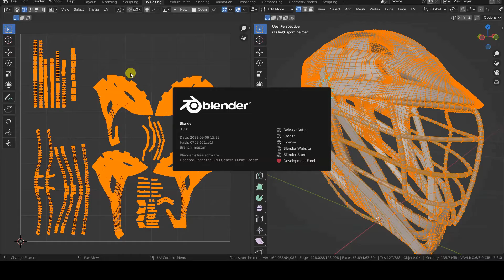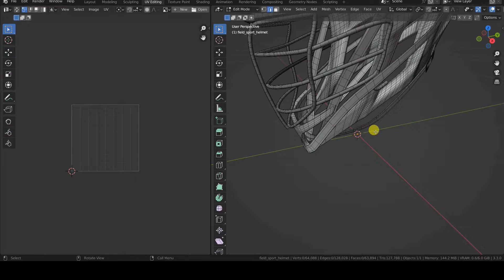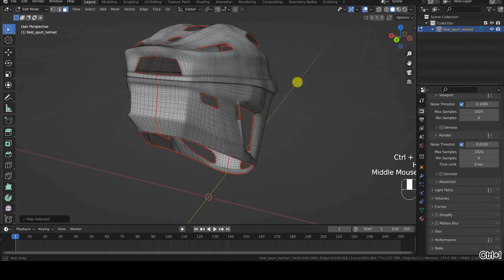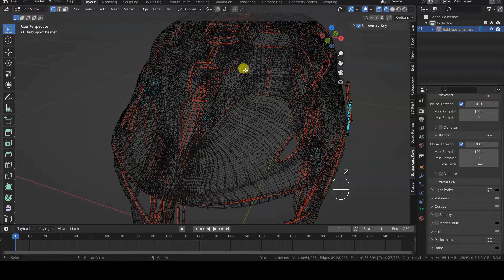BLENDER - Seams impossible: recovering the UV seams from islands in Blender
Hello everyone!
In this short tutorial, we will see how to retrieve UV seams in a 3D model that does not display edges marked as Seams in Blender.

This is a basic tutorial, made with version 3.3 of Blender, but the tool shown here has been available for several versions of the software and is likely to be available in the future as well.

In some cases, you might need to fix the UV seams of a 3D model that has been provided to you as properly unwrapped, but you cannot find the UV islands in the 3D model imported into Blender.